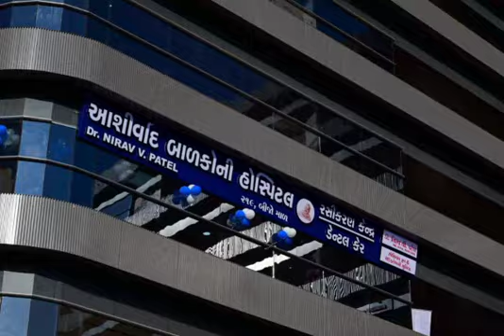*"ASHIRWAD CHILDREN'S HOSPITAL VACCINATION CENTRE & DENTAL CARE "*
Dr.Nirav Patel
(Child Specialist)
Is available full time at

 *ASHIRWAD Children Hospital , Vaccination Centre & Dental Care*

 *CHILD SPECIALIST'S SERVICES*

"[1] Diagnosis & Treatment of all Pediatric & Newborn babies Problems

 [2] Complete Vaccination Center  & all Imported Vaccines available daily

 [3] 24 hrs Emergency Center

 [4] Special rooms ,Deluxe rooms & Mediclaim Facility

[5] Advanced LED Phototherapy Unit - For treatment of Newborn Jaundice

 [6] Oxygen, Nebulizer, Pulse Oxymetre ,
 Multi para Monitor

[7] Level 1 NICU

 [8] Nutritional Guidance Clinic & Free Dietician Consultation

 [9]In house Pharmacy /Medical store opened 24hours

 [10] Inhouse Laboratory Collection centre

 [11]Large Child friendly Waiting area with PLAY AREA

 [12] All Vaccines for students going to foreign countries

 *DENTAL SERVICES*

Complete Dental Care for all teeth related problem for adult & Children

1)Denture

2)Teeth Whitening

3)Painless Root Canal Treatment

4)Dental Implant

5)Teeth feeling

6)Decayed tooth repair

7)Painless tooth removal

8)Digital X Ray

9)Advance instruments

10)Affordable dental treatment

11)Well experienced dentist..

*"ASHIRWAD CHILDREN'S HOSPITAL & DENTAL CARE "*

219, Second floor,
Centre Point, Opp.Vrundavan Heights , Near Savvy Swaraj , Vandematram to Godrej Garden City Road,
New S.G.Road, Vandematram- Gota, Ahmedabad